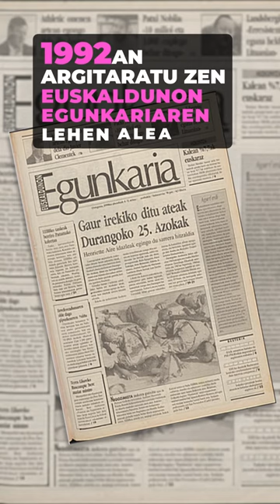Durangoko Azoka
Durangoko Azokaren gaineko zortzi datu jakingarri.

👁️‍🗨️Atalak:
00:00 Sarrera
00:05 1) Kulturzaleen topalekua
00:10 2) Lehen azoka
00:18 3) Andra Mariko elizpea
00:24 4) DA! marka
00:35 5) Afixak
00:44 6) Euskaldunon Egunkaria
00:56 7) Aurrerapen teknologikoak
01:06 8) Sormen beka

👁️‍🗨️ Kredituak
- Gidoilaria: Lander Arretxea eta Asier Kortabarria
- Animazioen ekoizpena:
- Off ahotsa: Anabel Arraiza
- Koordinazioa: Euskal Wikilarien Kultur Elkartea
- Bideoa: Hiru Damatxo

👁️‍🗨️Irudien iturri nagusia: Wikimedia Commons